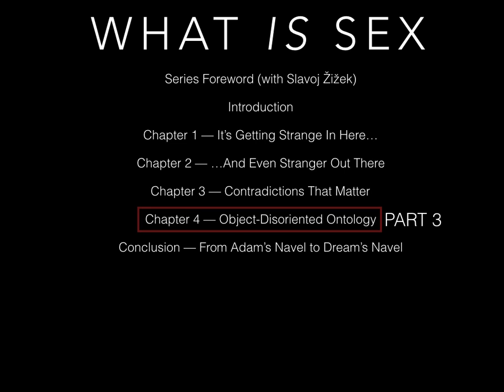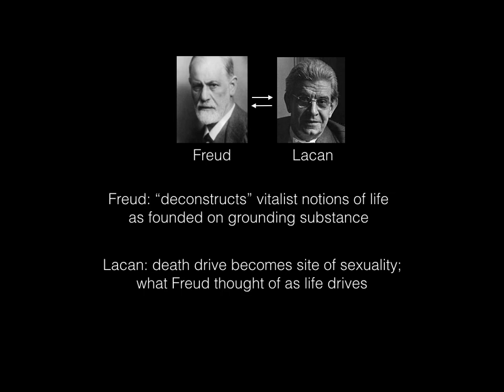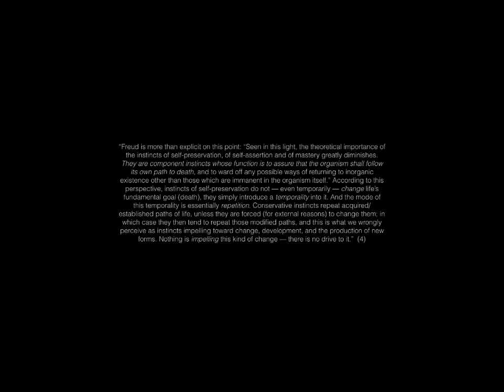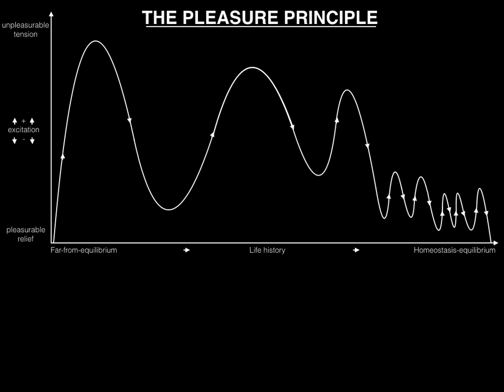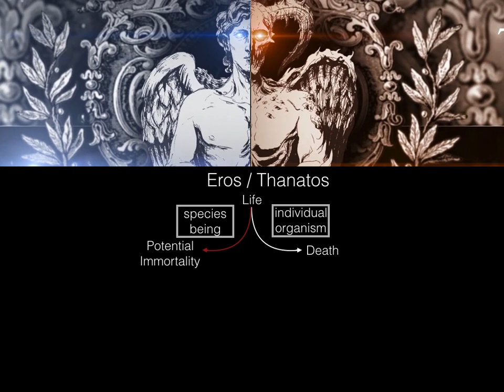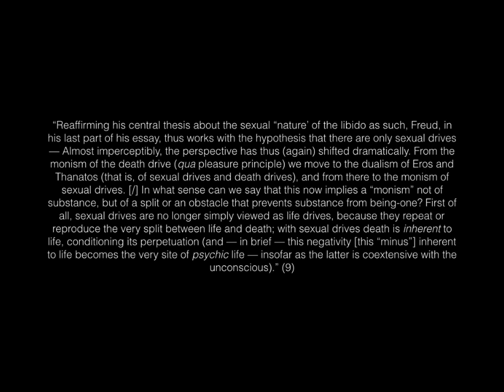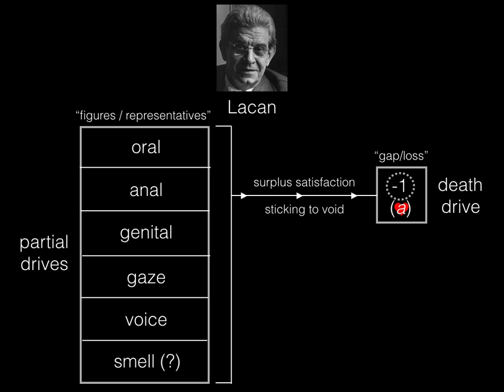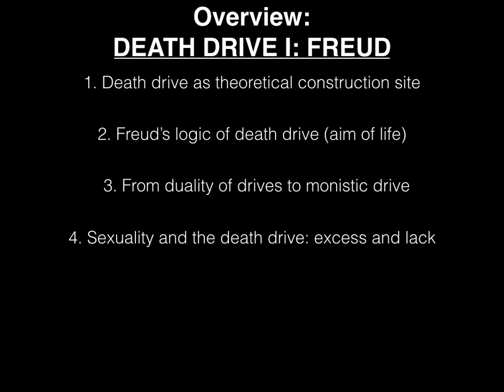DEATH DRIVE I: FREUD. Alenka Zupančič's What Is Sex?: Object-Disoriented Ontology Pt. 3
This lecture titled DEATH DRIVE I: FREUD is an overview of Part 3 of Chapter 4 of Alenka Zupančič's What Is Sex?  In this lecture we cover death drive as a theoretical construction site, Freud's logic of death drive as the aim of life, Freud's duality of drives to a monistic drive, as well as the coincidence of sexuality and death drive in excess/lack.

Citations:

(1) Zupančič, A. 2017. Chapter 4 – Object-Disoriented Ontology.  p. 94.